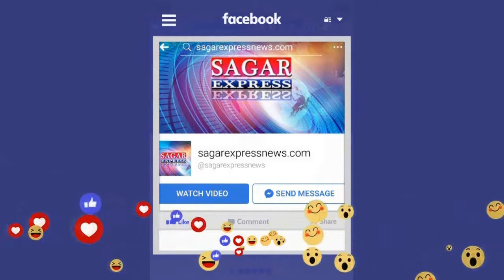1700 बच्चियां बारिस में नही भीगेंगी